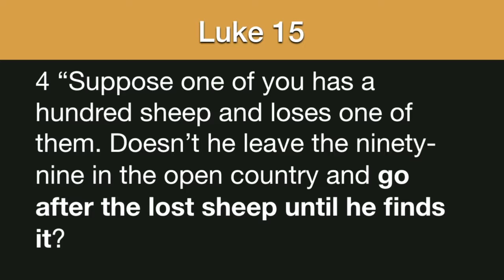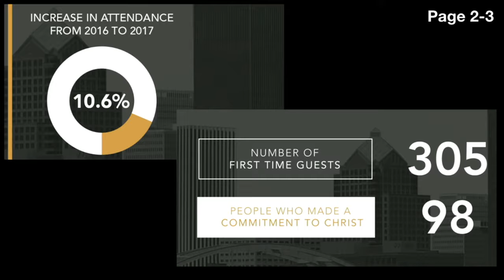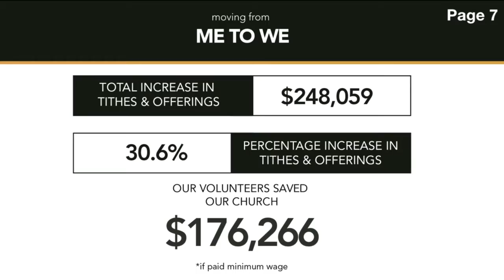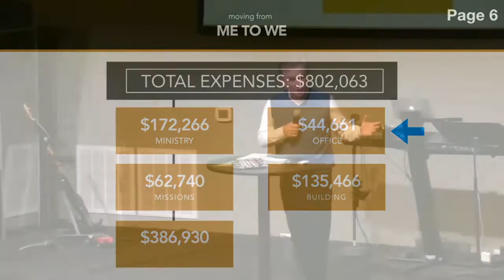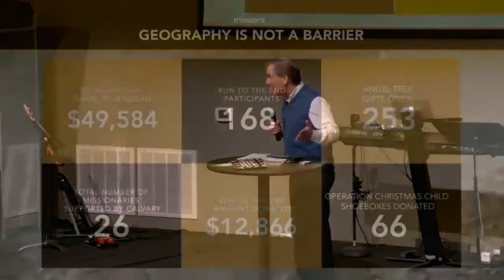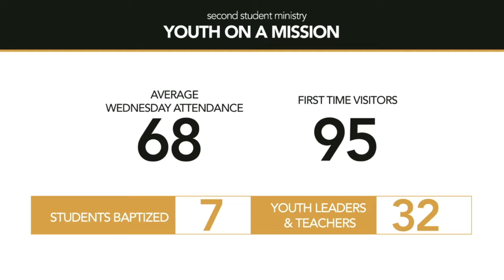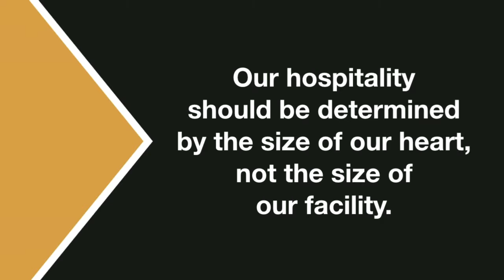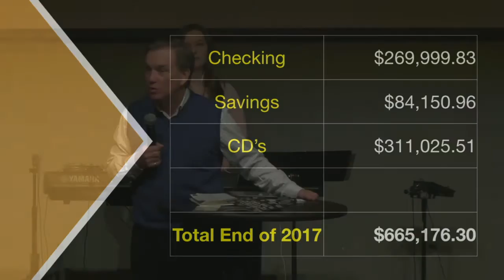Vision Sunday Full Service